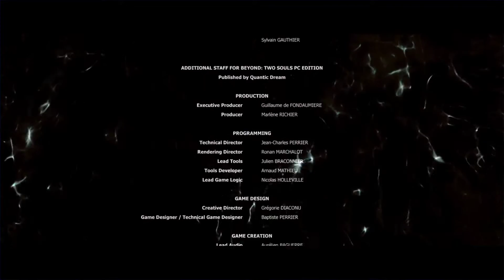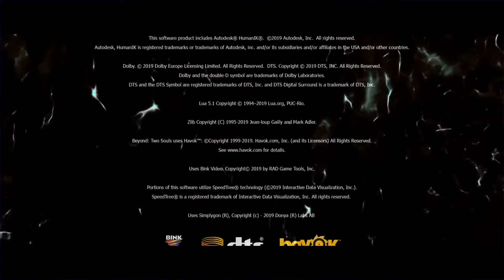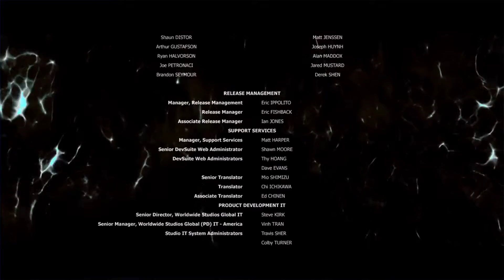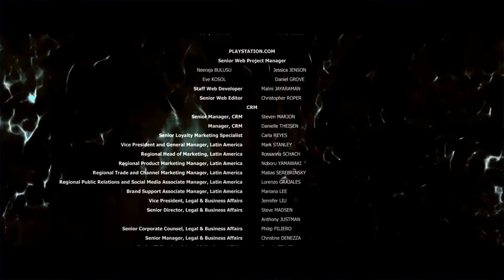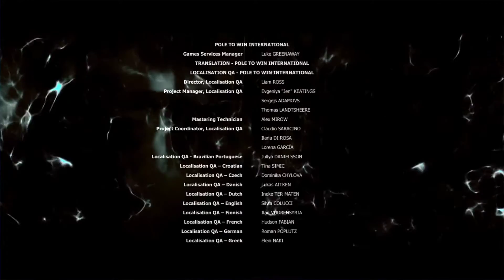Beyond Two Souls - Episode 9 - The Only One (Story Finale)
It's the story finale of our complete playthrough of the Quantic Dream narrative game Beyond: Two Souls on PC!

00:00 Black Sun (Continued)
21:15 Epilogue
29:51 Closing Credits
32:09 Immediate Reactions & Overall Thoughts